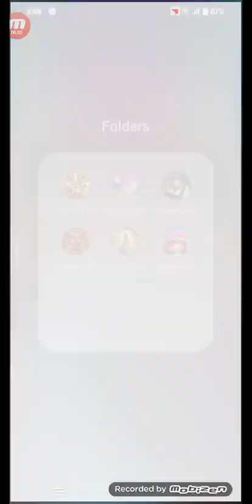Endless Run Jungle Escape Gameplay